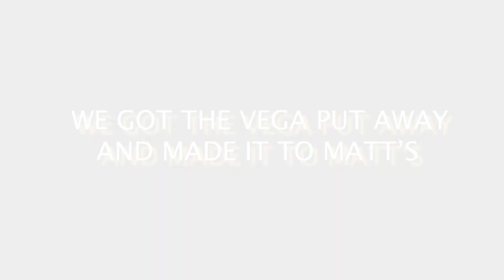1963 FORD FALCON returns with SPEED KINETICS CHROMOLY K MEMBER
In this video we pick up the Falcon from Matt @SpeedKinetics with a fresh hand built chromoly big welded k member! This video briefly goes over us picking up the car and Matt explaining what makes his kit superior to the AJE kit. You can find Matt on Instagram at speed_kinetics

and give me a follow on Instagram at Team D Performance!